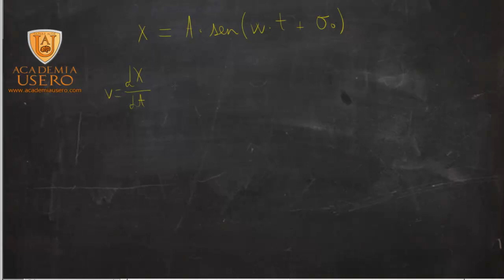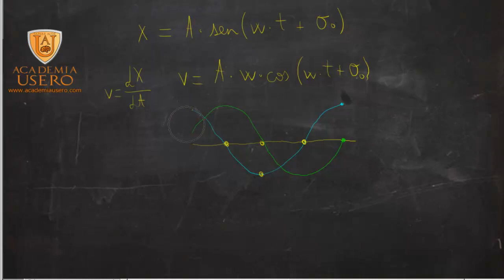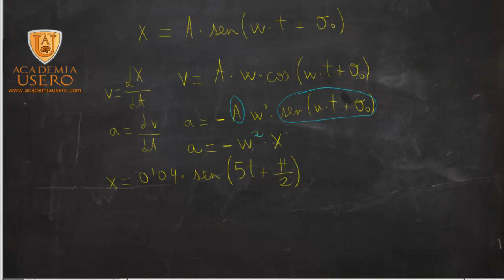Velocidad y aceleración en el Movimiento Armónico Simple Física 2º Bach Academia Usero Estepona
Calculamos las expresiones de la velocidad y la aceleración en un movimiento armónico simple a partir de la expresión del desplazamiento.